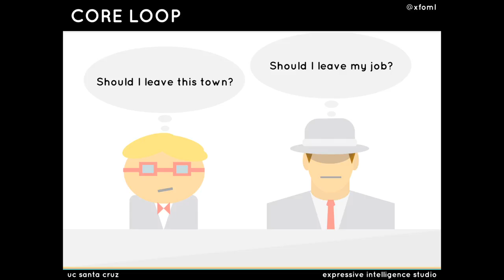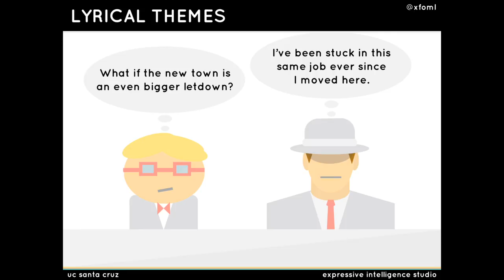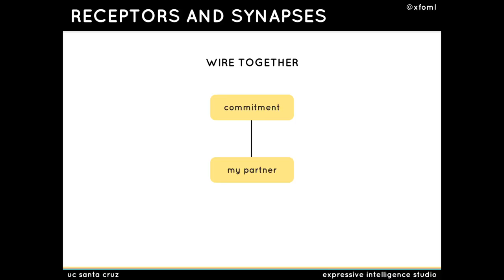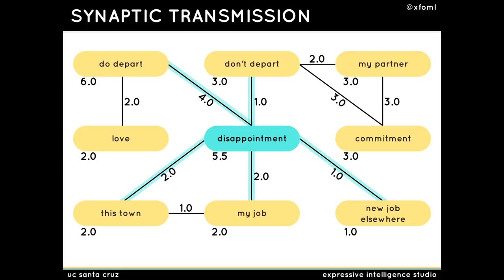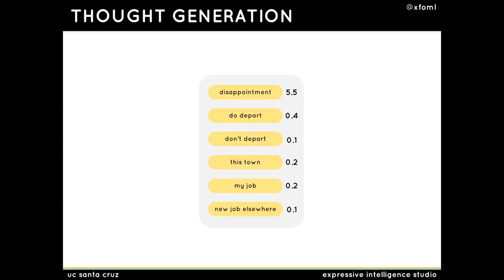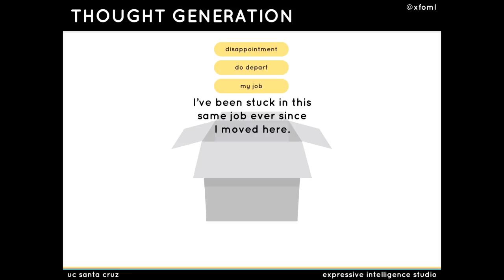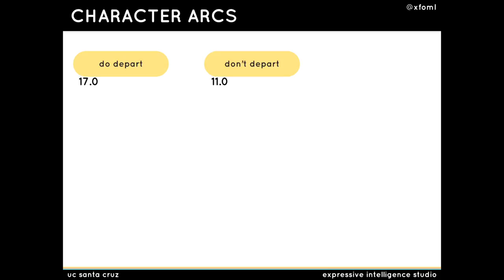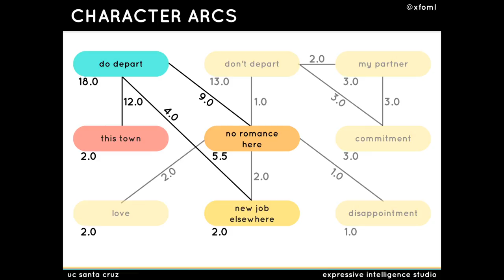Beyond Vending Machines: Character-Content Feedback Loops - James Ryan [PROCJAM 2017]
James Ryan talks about Juke Joint, a game in which music influences the thoughts, goals and personalities of NPCs, and paints an exciting future for NPCs that change and evolve.